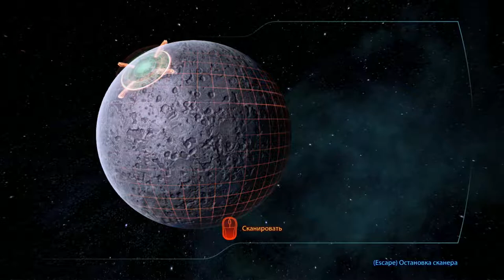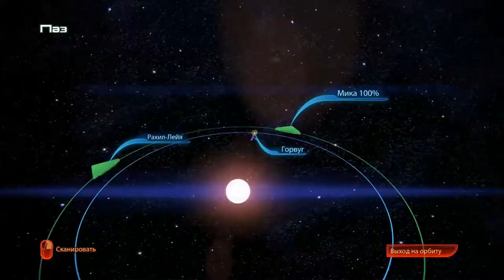Mass Effect 3 ► Спасение учёных ► №29